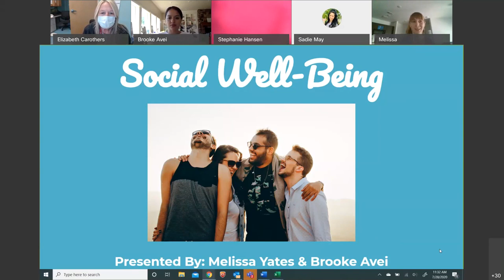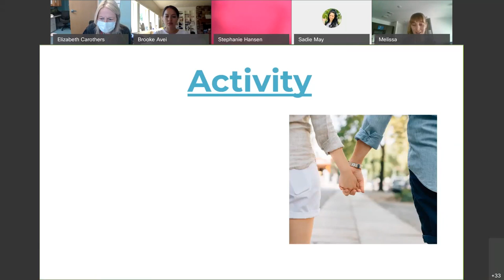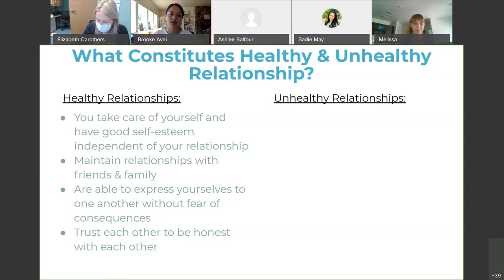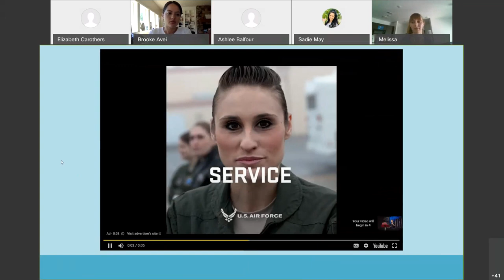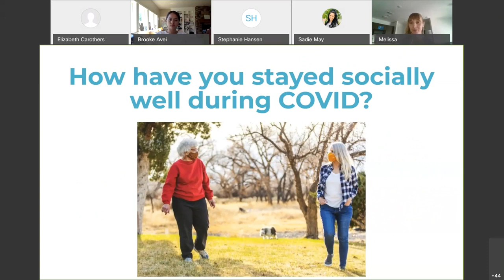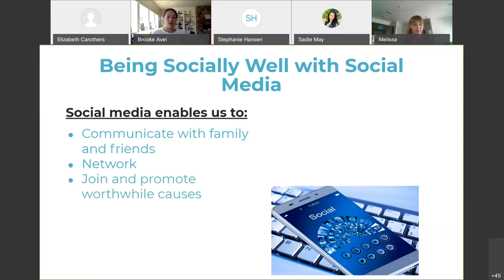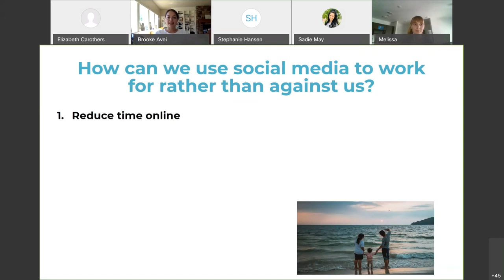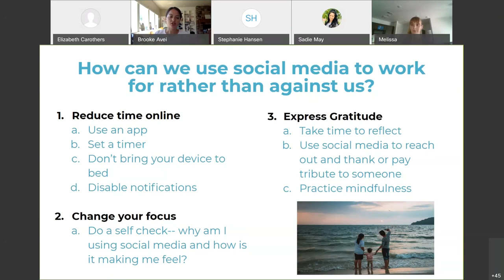Social Well-Being Workshop